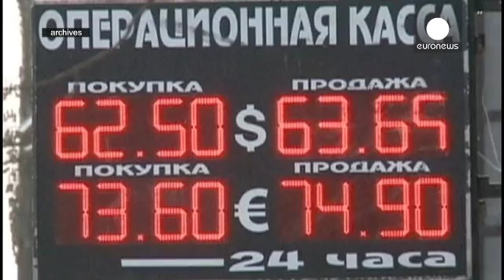Russia cuts interest rates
Concerns over inflation in Russia recede, the economy falters and on Friday the central bank acted.

It has cut its key interest rate by one percentage point to 14 percent in a move which was widely predicted. The measure comes as the rouble begins to stabilise following its radical 46 percent decline in 2014.

It is the second time this year the bank has acted. It unexpectedly cut the rate by two points in January. Analysts had predicted a bigger drop in the rate this time.